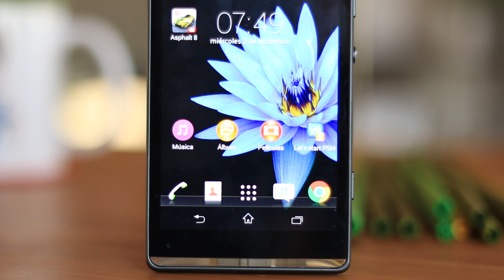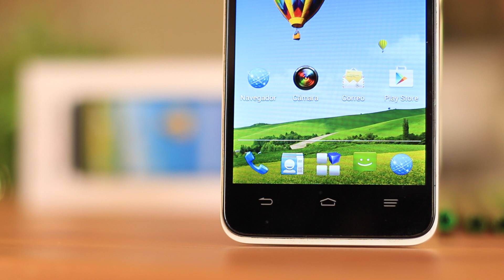Android Challenge 2: 80€, Dual core, menos de 5"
Vuelve el Android Challenge! Por segunda vez participamos en el reto más divertido del mundo mundial!